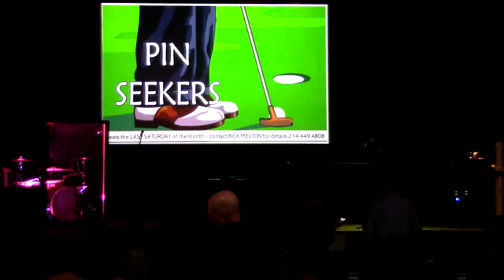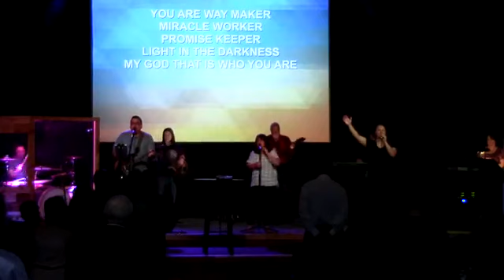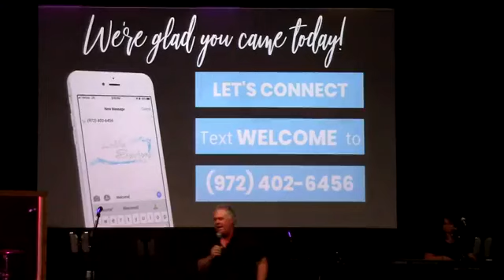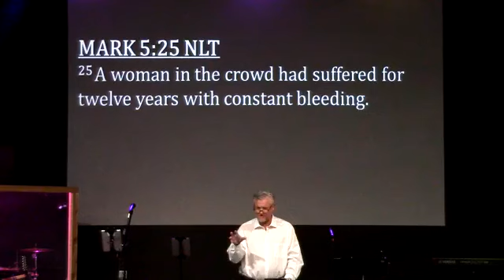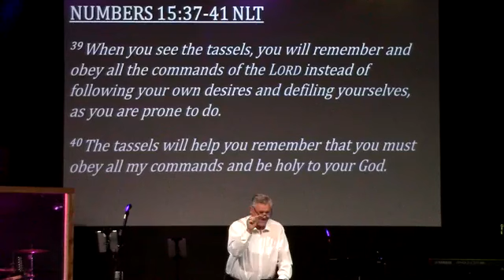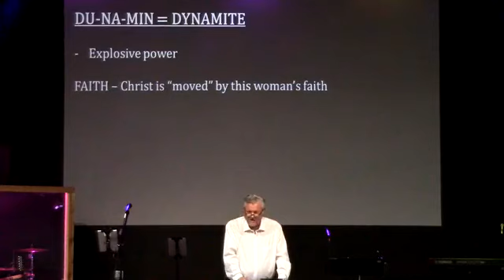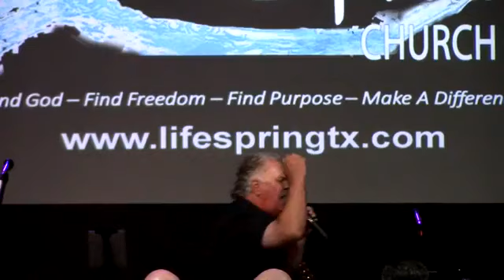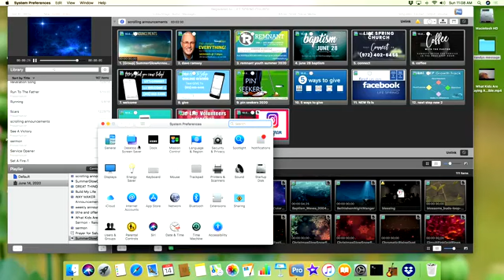6 14 20 Randy Songstad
Guest Speaker Randy Songstad shares a message on barriers.